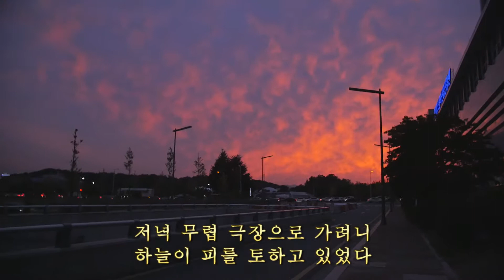2019죄와벌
2019년 9월 25일 수요일 저녁 대전 예술의 전당 앙상블홀에서 연극 [죄와벌]을 봤다.